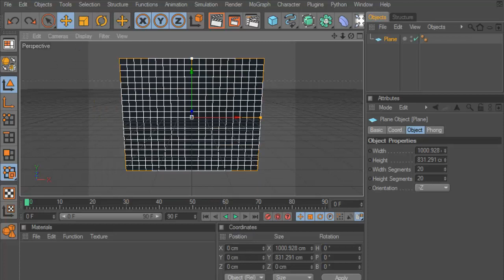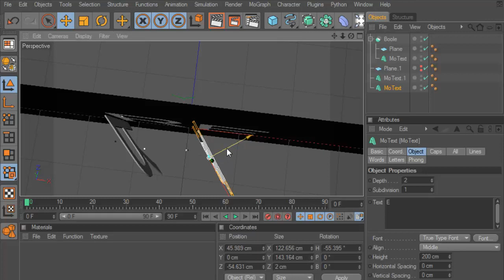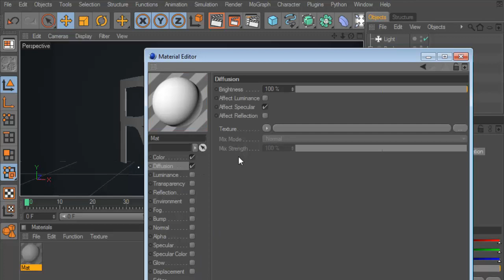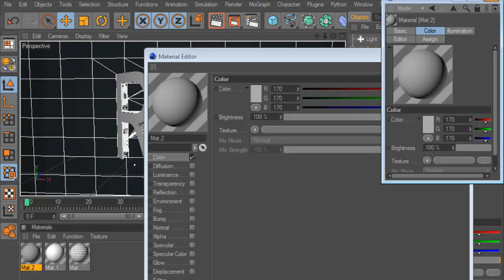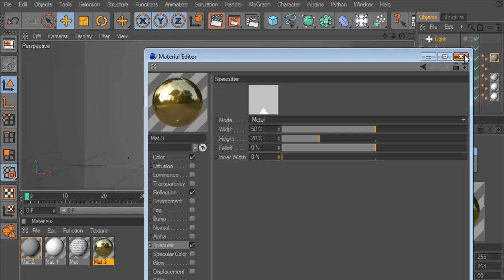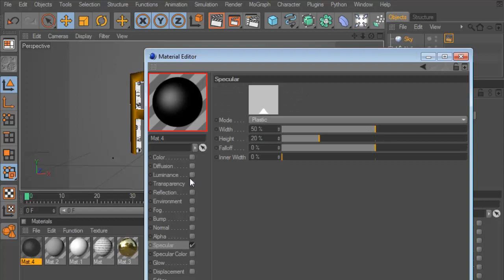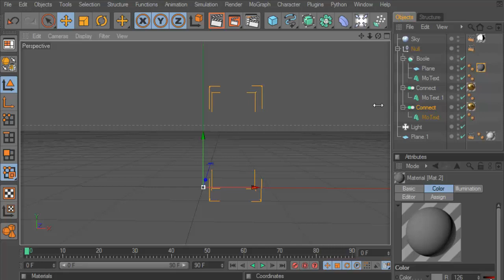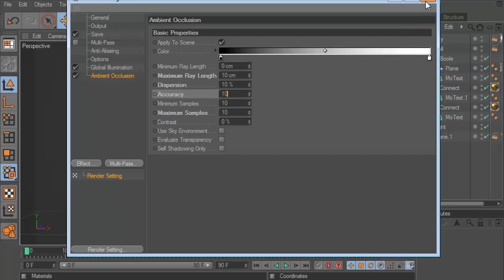Golden typography logo - Cinema 4D Tutorial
HDRI